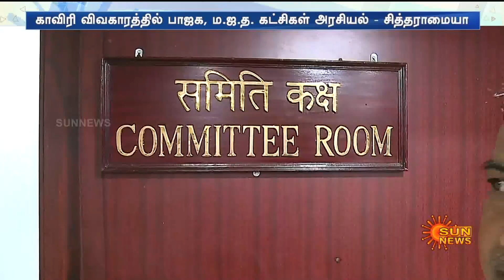Karnataka-வில் உச்சகட்ட போராட்டம்: மீண்டும் காவிரியில் தண்ணீர் திறந்து விட அரசு மறுப்பு | Sun News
கெடு முடிந்தும் தமிழ்நாட்டுக்கு மீண்டும் காவிரியில் தண்ணீர் திறந்து விட கர்நாடகா அரசு மறுப்பு | Sun News